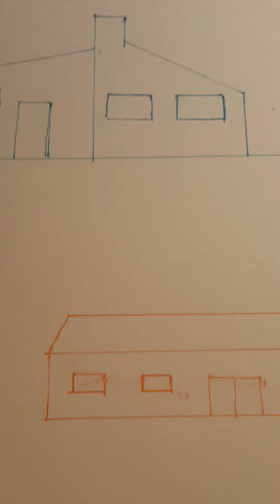Tussi,India Ink ,Drawing,Piirustus 🌻🌼🍂,fibre pen,huopakynä